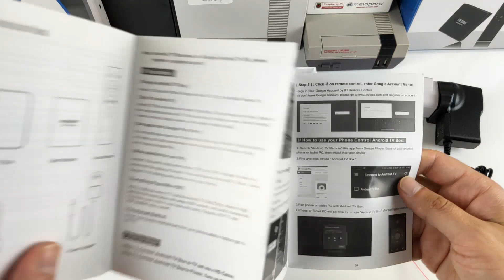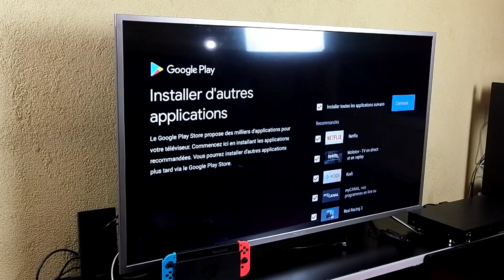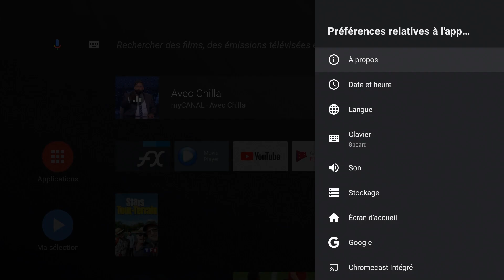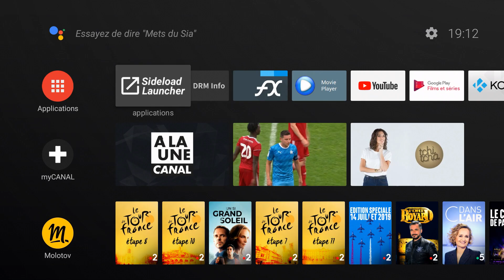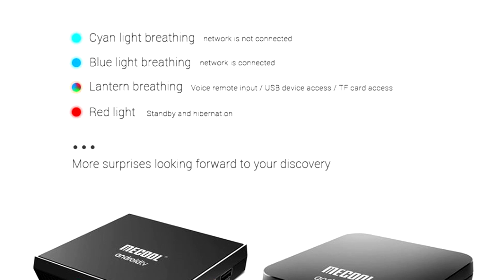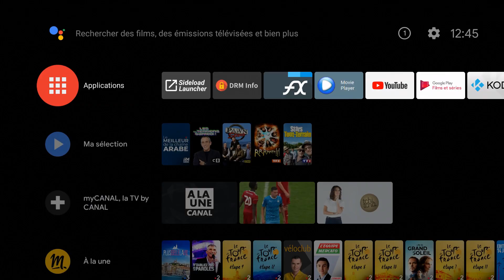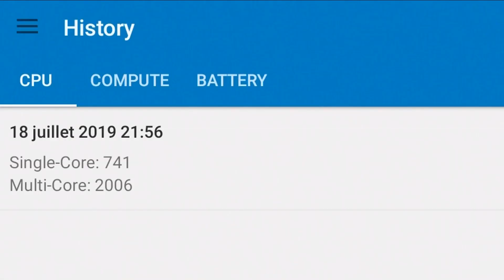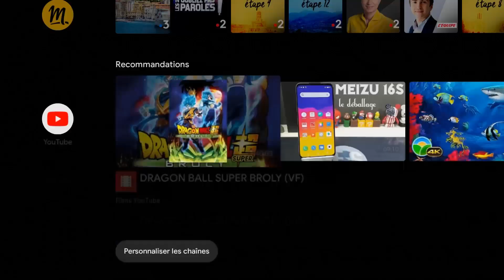Une excellente box Android TV Certifiée tout simplement | Test de la Mecool KM3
Vous pouvez passer par ces liens pour vos achats ça ne vous coûte pas plus cher et moi je touche une petite commission

Kulture ChroniK